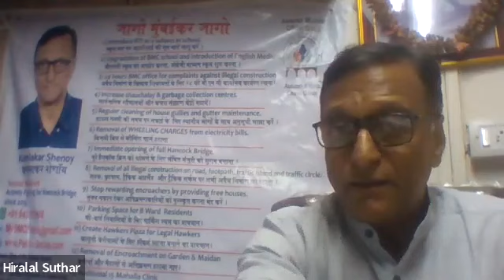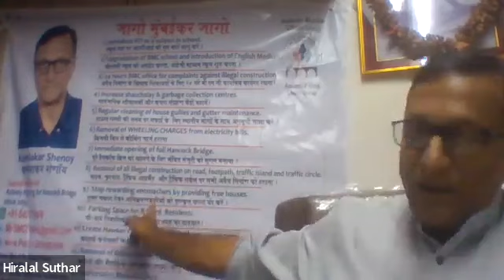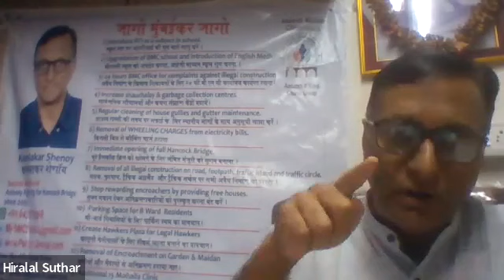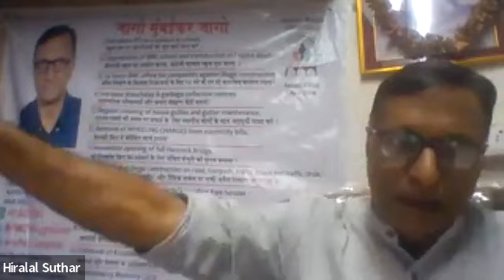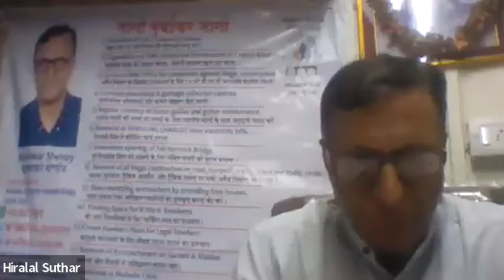STOP Corruption by Shri Kamlakar Shenoy at RCBW 6th Mar 2022